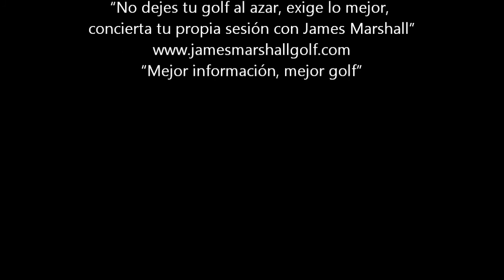Cómo evitar hacer tres putts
Un reto para muchos jugadores amateur es precisamente evitar hacer tres putts y en este vídeo os doy las claves para conseguirlo. Misión: nunca más tres putts

¿Tienes dudas? Deja un comentario y me pondré en contacto contigo personalmente.

¿Conoces Project 71,2? Un amplia gama de especialistas que te ayudarán a mejorar tu golf